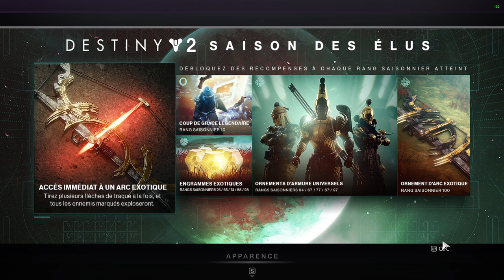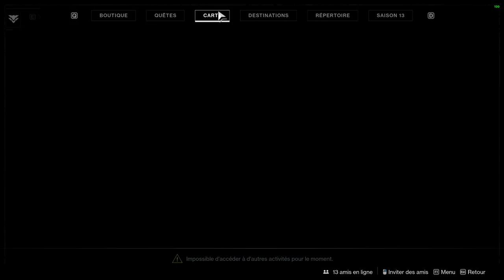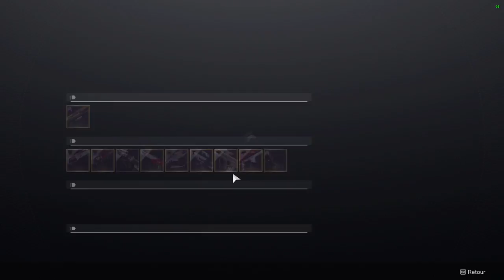NOUVELLE SAISON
La saison des ÉLUS.